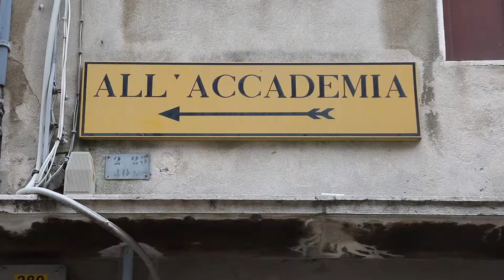Venice in 3 minutes.